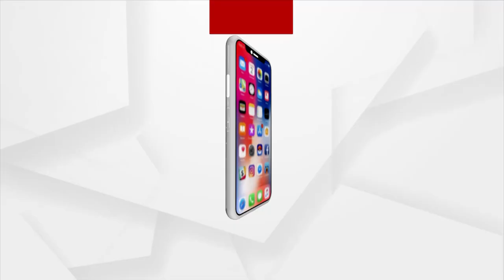Headlines 12 pm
ଏସିଏଫ ସୌମ୍ୟରଂଜନ ମୃତ୍ୟୁ ମାସଲା
ପୋଲିସ ସୁରକ୍ଷାରେ ଚାଲିଛି ଗୋ ହତ୍ୟା
କାହିଁକି ଓଡ଼ିଶାରେ କାବୁରେ ଆସୁନି କରୋନା?...
କମୁନି କରୋନା ମୃତ୍ୟୁ
ଉତ୍ତର-ପଶ୍ଚିମ ବଙ୍ଗୋପସାଗର ଓ ତାର ଆଖପାଖ ଅଞ୍ଚଳରେ ଲଘୁଚାପ
ବର୍ଷାରେ ବେହାଲ ରାଜଧାନୀ
ଆଜିଠୁ ଟୋକିଓରେ ଖେଳର ମହାକୁମ୍ଭର ଶୁଭାରମ୍ଭ
ଟୋକିଓ ଅଲିମ୍ପିକ୍ସରେ ୬ ଓଡ଼ିଆ ଖେଳାଳିଙ୍କ ଉପରେ ନଜର
 ଆଜି ମହାପ୍ରଭୁଙ୍କ ନୀଳାଦ୍ରିବୀଜେ